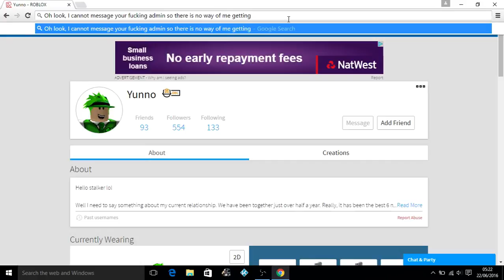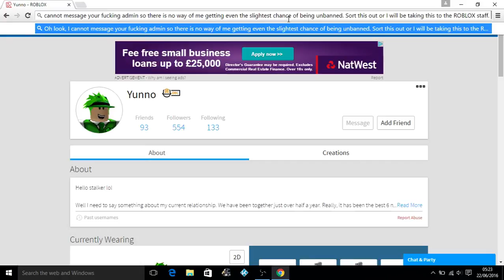003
Here is your fucking proof you wanker.